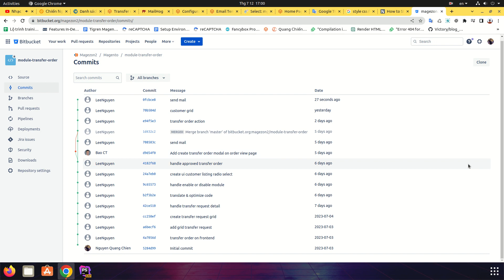Commit Code Cuối Ngày😆